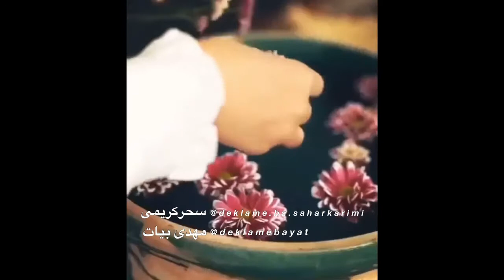خانه قدیمی ( شعر و اجرا : سحر کریمی ) نوستالژی Nostalgia Deklame ba saharkarimi